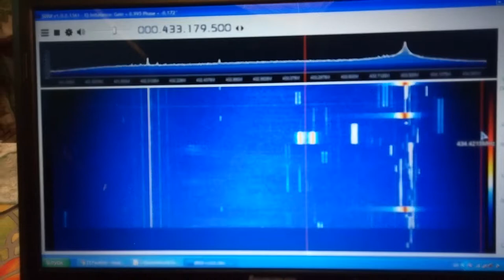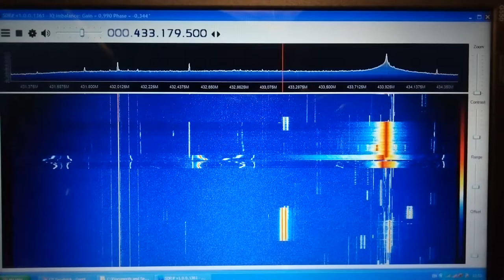Разница между антенной 10 элементов на 433 и обзорным вертикалом